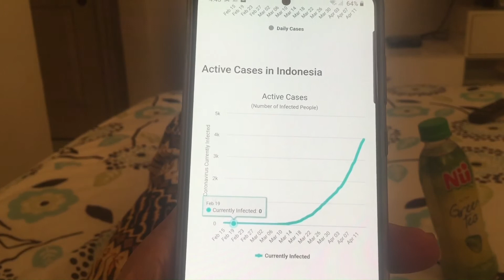Kondisi 15 April 2020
Ķondisi 15 April 2020

Di rumah aja. Pandemi masih berlanjut.

Sumber : Dumay, Worldometer.

Salaam.